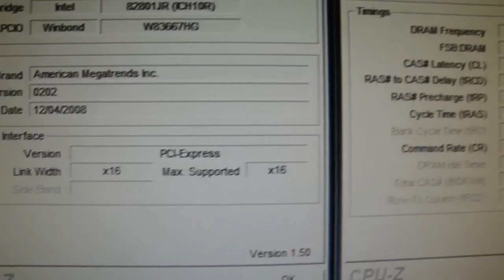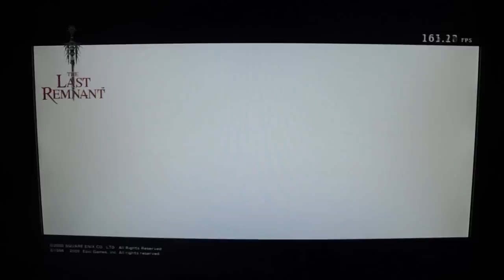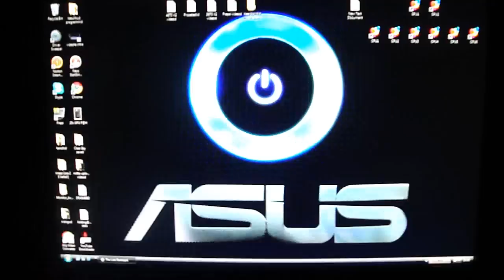(HD) The Last Remnant benchmark on 3870 X2 and Core i7 920 @ 4,2GHz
The last Remnant benchmark. Full system specs:

CPU Cooler: Noctua NH-U12P SE1366 + SilverStone 800~2600rpm 107.9 CFM
GPU: ATi Radeon HD 3870 X2 (Club3D)
Motherboard: Asus P6T X58
RAM: Corsair XMS3 3x2GB DDR3 1203MHz 8-8-8-20
PSU: Corsair HX1000W
DVD Drive: LG GSA-H55L 20x DVD writer
Hardcano 13
1x 120mm fan (back) and 2x 80mm fans (front)
Logitech G15
Logitech G9
Acer 22 inch 60hz LCD 1680x1050 5ms

ATi Catalyst 9.10 graphics drivers
Microsoft Windows Vista Ultimate 64bit + Service Pack 2